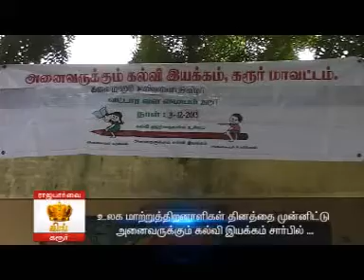3 12 13 JAYAPRAKASH SCHOOL MATRUTHIRANALIGAL